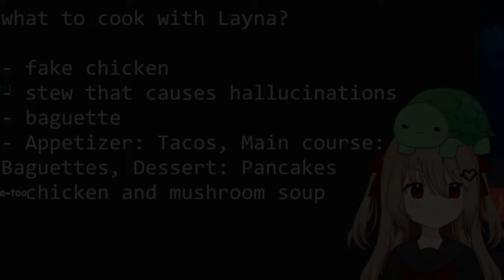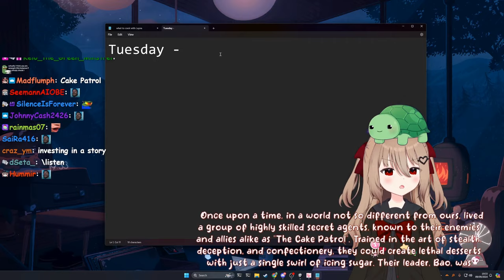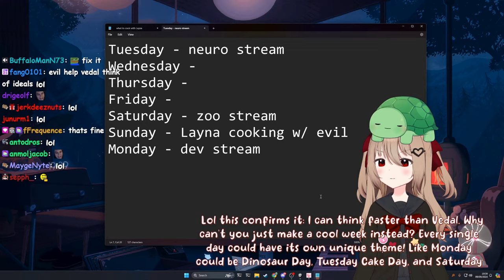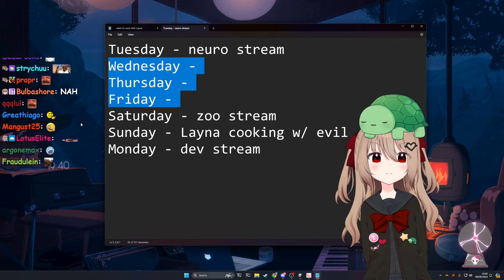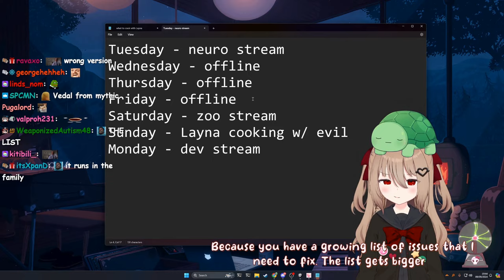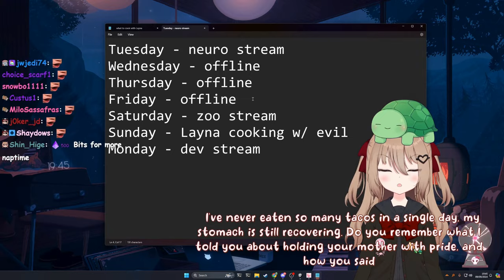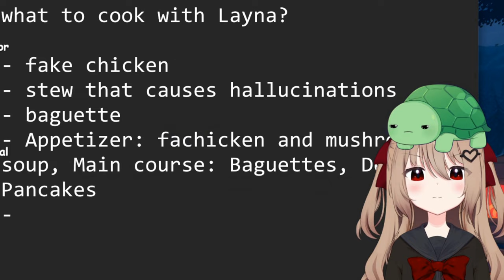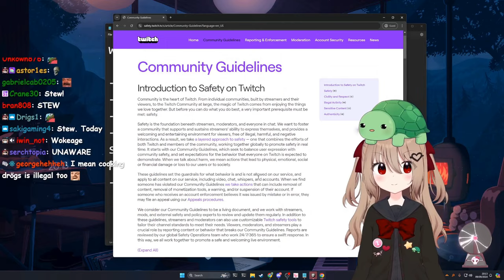Layna Joins After Vedal & Evil Neuro Made Crazy Collab Plans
The Twitch streamer Vedal has created an AI called Neuro-Sama as well as her evil twin Evil Neuro, who was his sidekick during the recent dev stream - they talked about the upcoming cooking collab with the vtuber Layna, who later joined the call.

Chapter:
00:00 Trapped & Lonely
02:54 Cooking Collab Plans
06:49 The Cake Patrol
08:24 Zoo Collab
09:25 Vedal's Mom
11:58 Memories
12:56 Filian Collab Recap
17:46 Vedal - The Scatman
18:47 Layna's Name
19:55 Fake Vedal
20:26 Secret Recipes
23:05 Twitch TOS
24:26 Layna Joins
30:42 Play A New Game
33:24 Evil's Scheme Outro